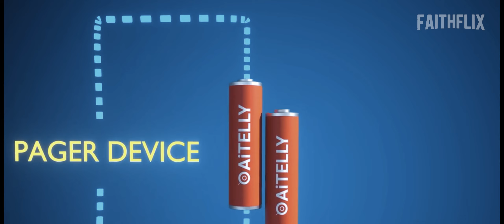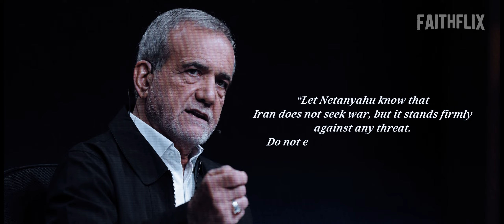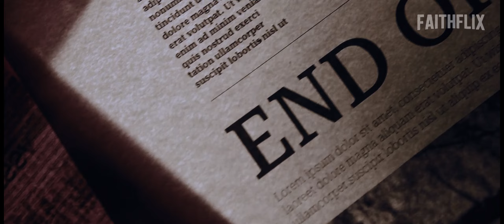WW3: Iran Ignites The Fuse l Full Episode l FaithFlix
In the heart of the Middle East, a series of high-profile assassinations sets off a chain of events that plunges the region into unprecedented chaos. Hamas leader Ismail Haniyeh, Hezbollah’s Hassan Nasrallah, and IRGC commander Abbas Nilforoushan are all targeted, triggering violent retaliation. As Iran unleashes its new hypersonic missiles, and Israel responds with ironclad U.S. support, the world teeters on the brink of World War 3. With tensions rising and international powers choosing sides, this gripping documentary explores how a conflict rooted in decades of oppression and aggression spirals into a global crisis. Will the world stop the countdown before it’s too late?